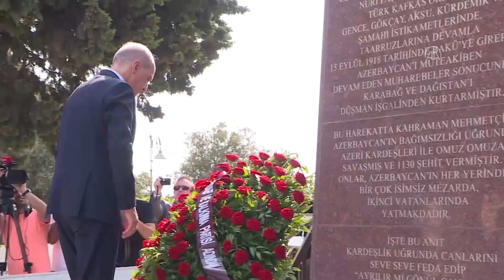Tunus'ta Darbe Girişimi | Son Dakika Haber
Çeşitli temaslarda bulunmak üzere Azerbaycan'ın başkenti Bakü'de bulunan AK Parti Genel Başkanvekili Numan Kurtulmuş, Tunus'ta Cumhurbaşkanı Said'in, mevcut Başbakan Hişam el-Meşişi'yi görevden alması ve Meclisin yetkilerini dondurmasıyla ilgili değerlendirmelerde bulundu.